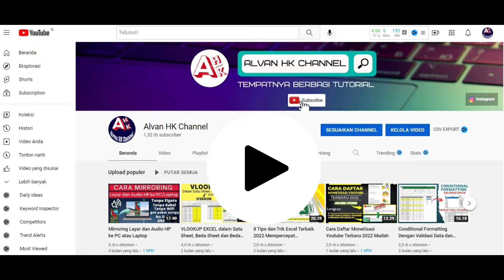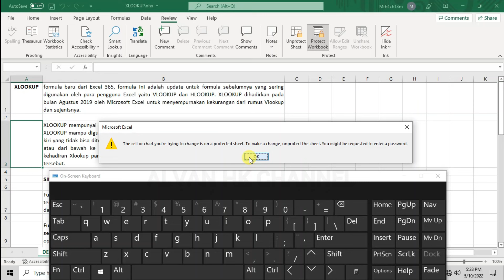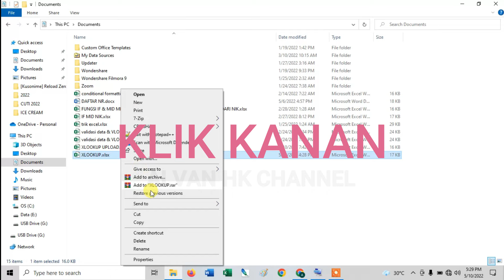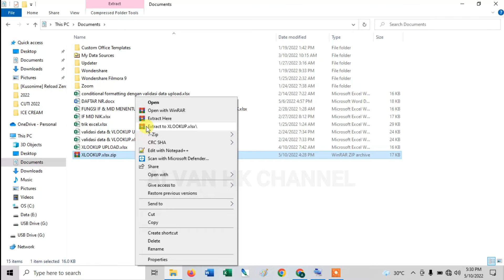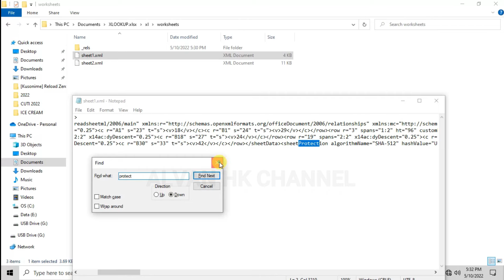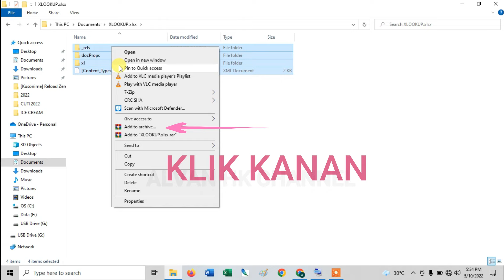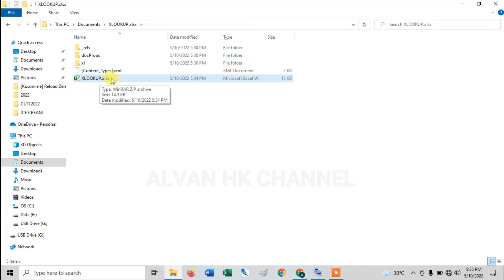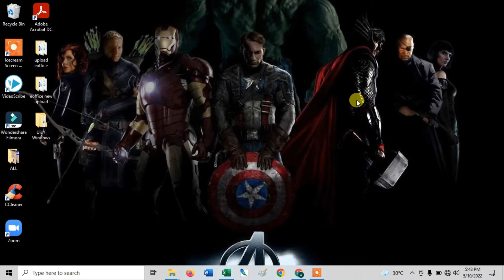100% Berhasil !!! Cara Membuka Unprotect Sheet Excel Dengan Mudah Tanpa Password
Video ini akan membahas Cara Membuka Unprotect Sheet Excel Dengan Mudah Tanpa Password, Tanpa VBA / Online
cara ini sangat berguna bagi teman-teman yang lupa password
untuk lebih jelasnya simak video Cara Membuka Unprotect Sheet Excel Dengan Mudah Tanpa Password sampai selesai